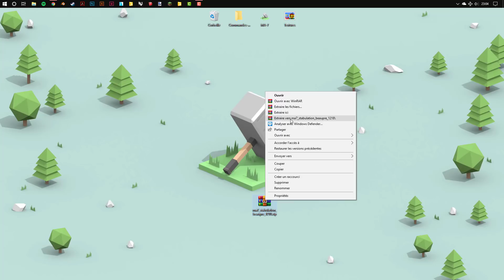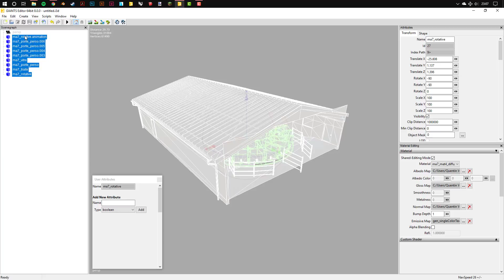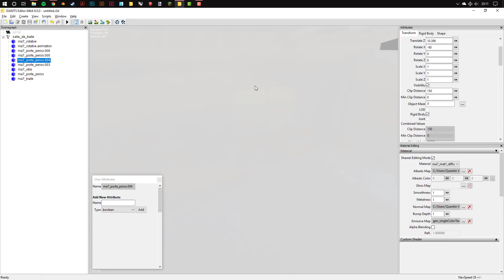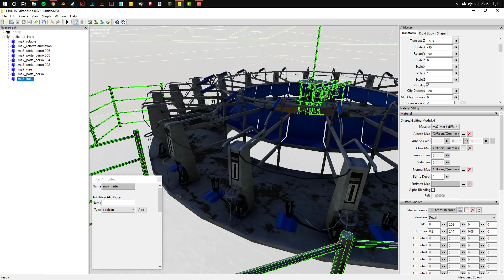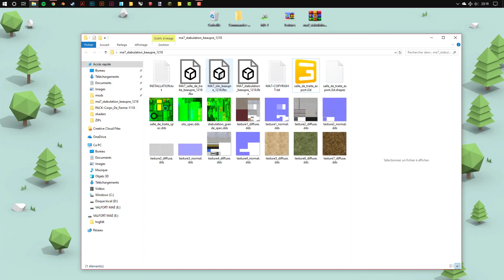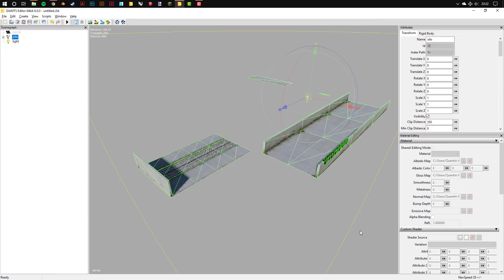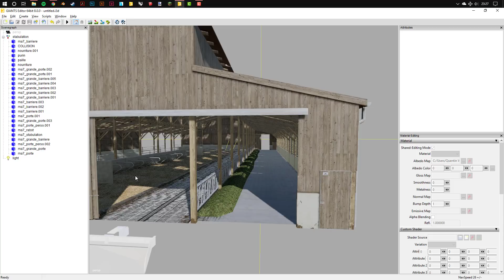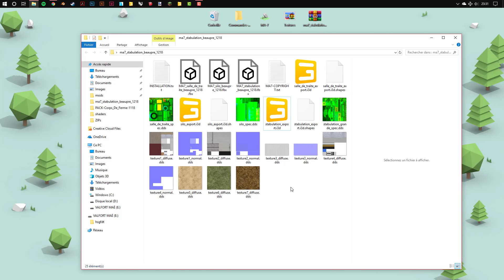MA7 - CONVERSION MODÈLE BLENDER FBX FS19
Voici un tutoriel pour convertir les modèles 3D deuxième génération de MA7.